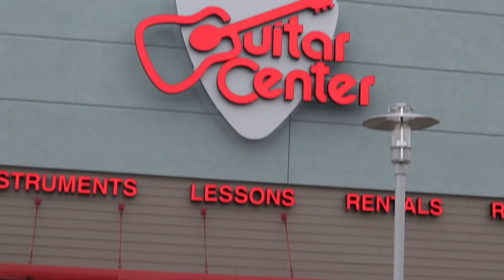This is ALL the Christmas Music You'll NEED!!! (Christmas Rock Music Playlist of First To Eleven)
Welcome to the F211 Bonkers Shorts Channel. If you like bad scuffed content and you like First to Eleven.

Timestamps:

0:00 It's Beginning To Look A Lot Like Christmas
3:03 Jingle Bell Rock
5:09 Have Yourself A Merry Little Christmas
7:30 God Rest Ye Merry Gentlemen
10:11 Santa Tell Me
13:33 Santa Baby
16:17 Santa Clause Is Coming To Town
18:47 O Holy Night
22:14 Rockin' Around The Christmas Tree
24:36 Run Rudolph Run
27:27 The Christmas Song
30:21 Frosty The Snowman
32:24 Winter Wonderland
34:53 War Is Over
38:15 Where Are You Christmas
42:15 Last Christmas
46:43 Underneath The Tree
50:20 Feliz Navidad
53:20 Blue Christmas
55:28 White Christmas
57:10 Sleigh Ride
59:59 All I Want For Christmas